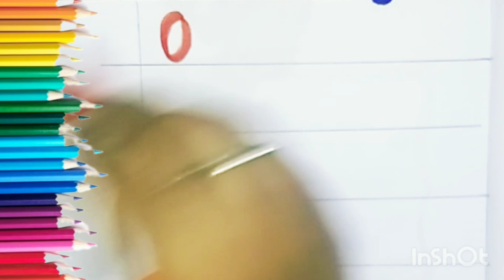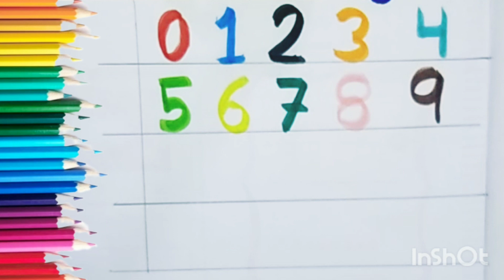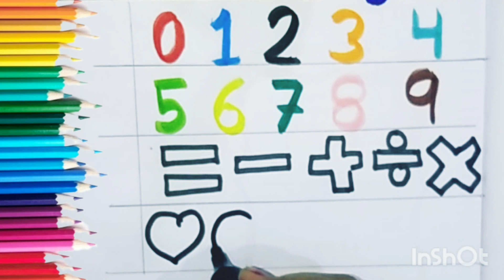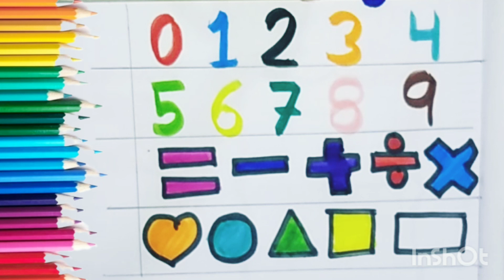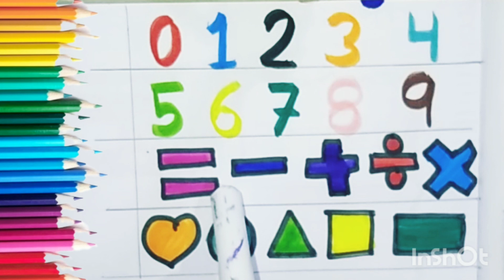12345 counting 2d shapes and maths symbols Colors name learning for preschool kids shapes numbers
12345 counting 2d shapes and maths symbols Colors name learning for preschool kids shapes numbers

12345 colors and 2d shapes learning ABCD alphabet capital ABCD for kids a for apple b for ball 12345

A for apple b for ball capital alphabet phonics for kids colour names learning for preschool kids
abcd a for apple b for ball alphabet phonics for kids 1234 counting number ginti colour  learning

shapes for kids 2d shapes colours learning for preschool  circle triangle heart pantageon rhombus

counting for kids 1 to 50 counting colour learning for kids 1234 number 123 ginti for preschool